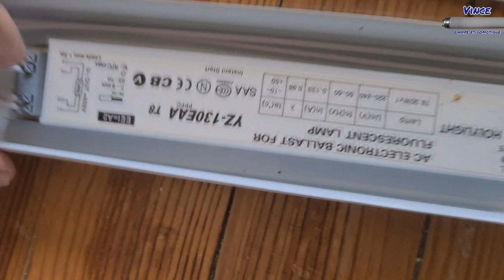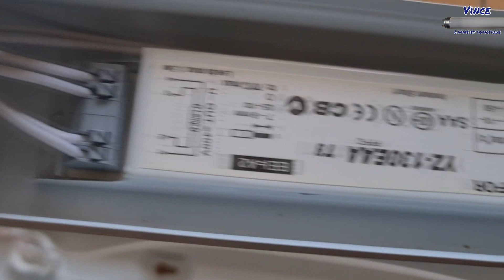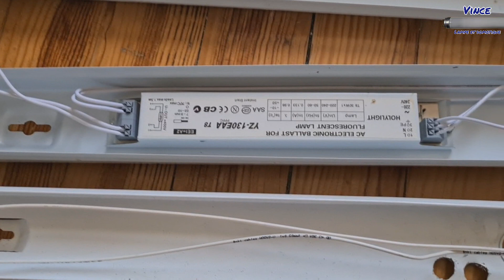Réglette de 30W changement de ballast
Dans cet vidéo je change le ballast électronique de mauvaise qualité qui fait casser les électrodes des tubes par un bon ballast ferromagnétique philips   bonne vidéo a tous